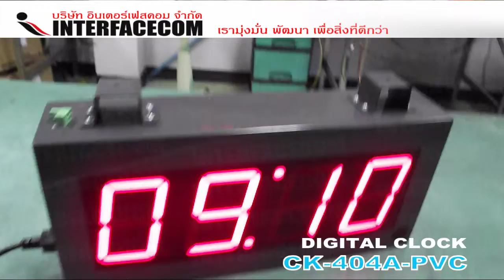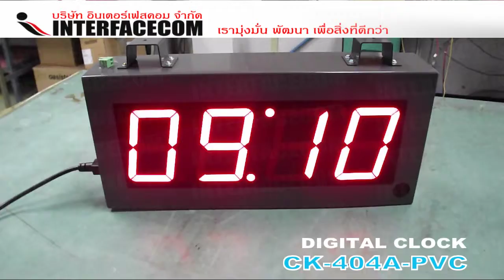DIGITAL CLOCK CK 404A PVC